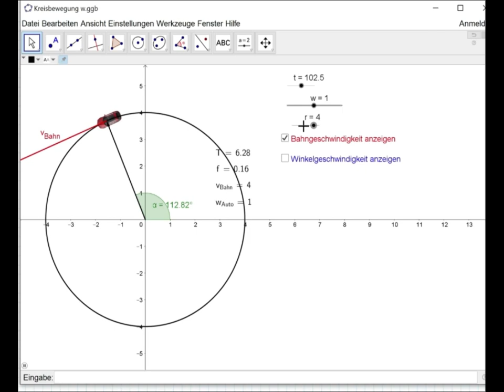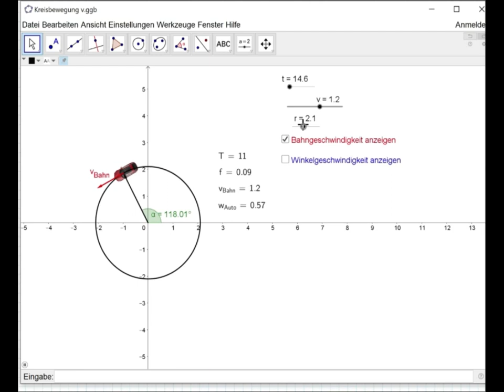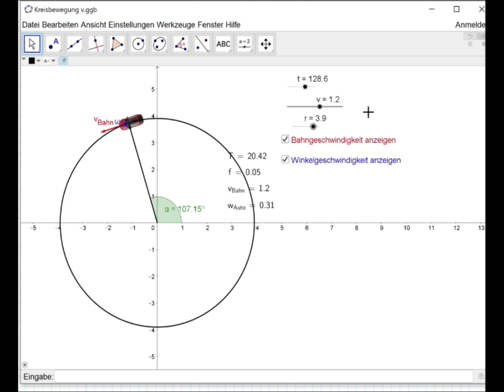Geschwindigkeiten im Kreis